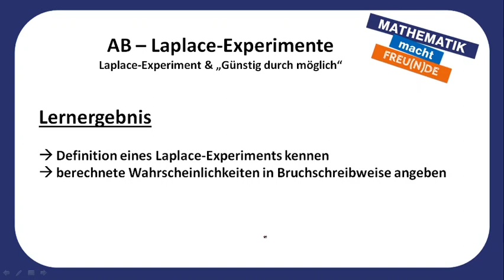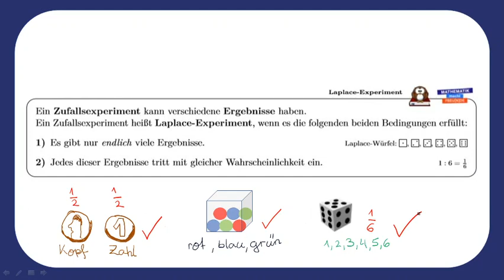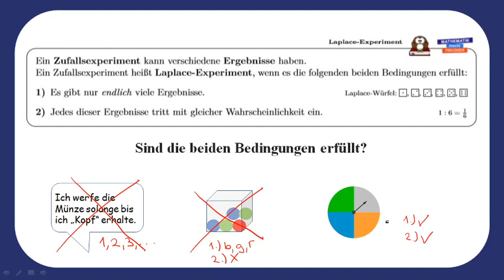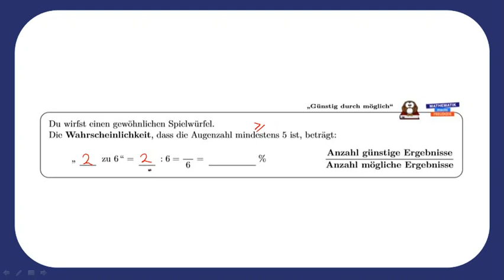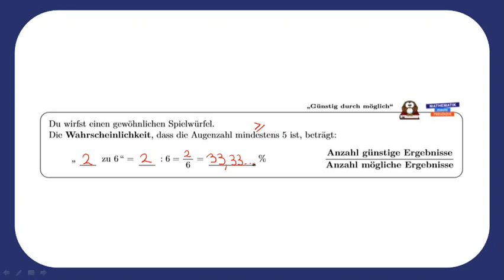Das Laplace-Experiment & "Günstig durch möglich"